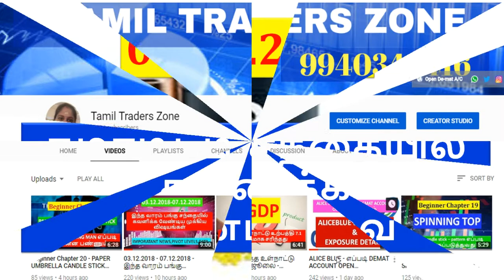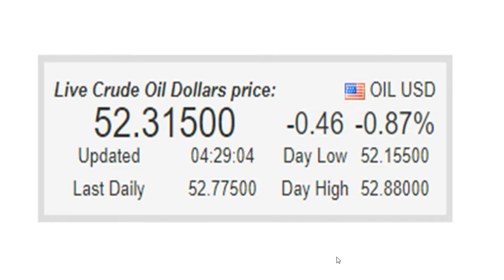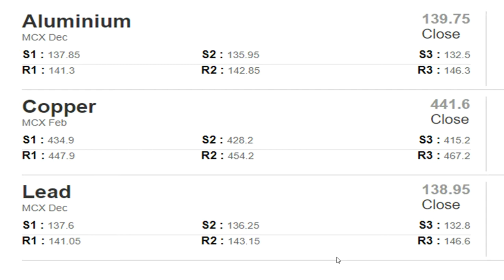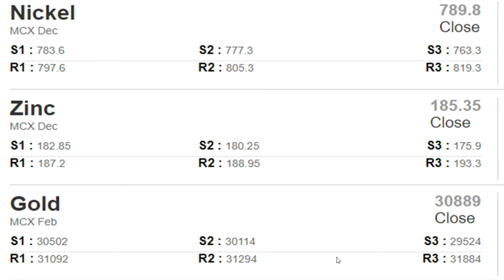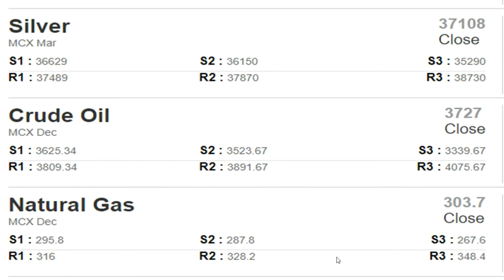05.12.2018 /பங்கு சந்தையில் கவனிக்க வேண்டியவை/Pivot Levels for NIFTY/Bank Nifty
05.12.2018 /பங்கு சந்தையில் கவனிக்க வேண்டியவை/Pivot Levels for NIFTY/Bank Nifty

Saranya
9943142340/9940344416